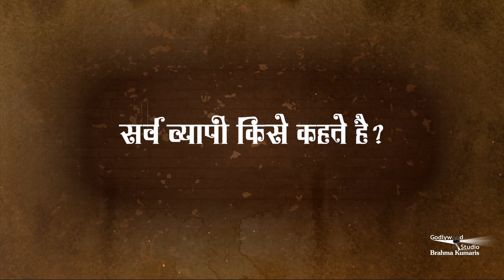मातेश्वरी मम्मा की मुरली द्वारा ज्ञान का गुह्य स्पष्टीकरण - Gyan Veena | Mamma ki Murli | Godlywood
हमारी मीठी प्यारी मम्मा के स्मृति मास पर आइये मम्मा की मुरली द्वारा सुनें ज्ञान का गुह्य स्पष्टीकरण । मम्मा तपस्या की मूरत थी , बाबा की राइट हैंड थी। यदि हम उनके पद चिन्हों पर चलें तो निश्चित ही हम तपस्या में तीव्र गति प्राप्त कर सकते हैं। तो आइये आज ये विशेष वाणी सुनें । पूरा वीडियो जरूर देखें तथा औरों को भी दिखाएं।

Organizer: Brahmakumaris